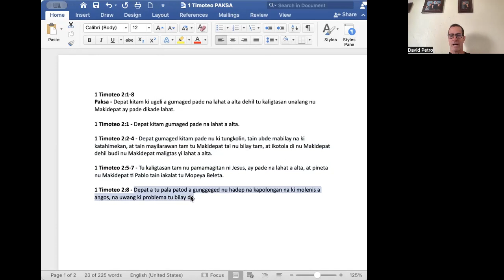1 Timoteo 2:1-8